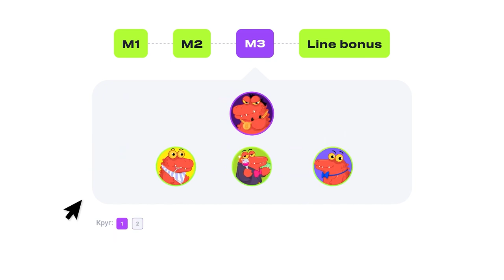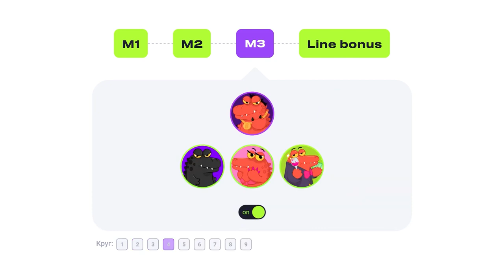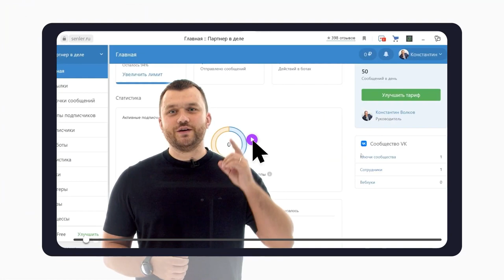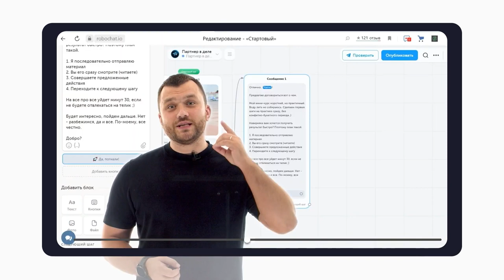Презентация маркетинга «Х10»